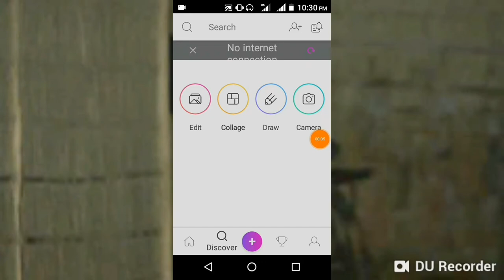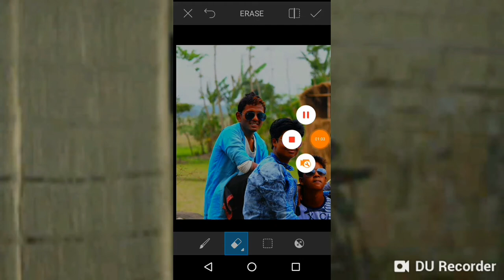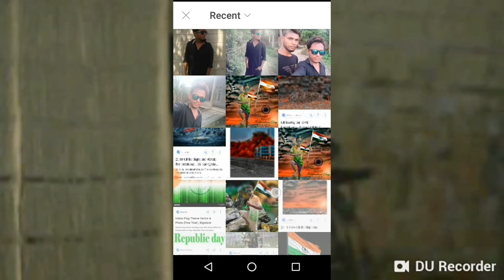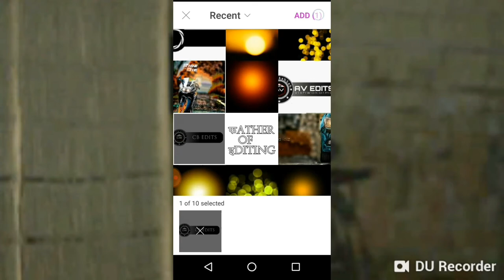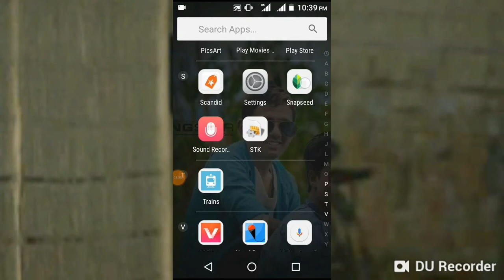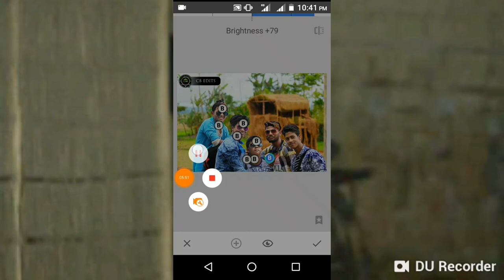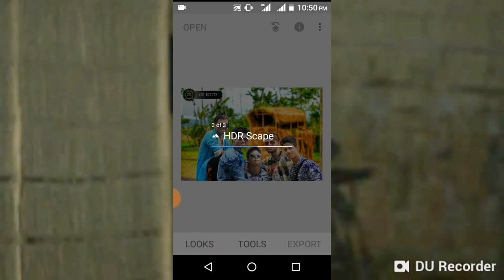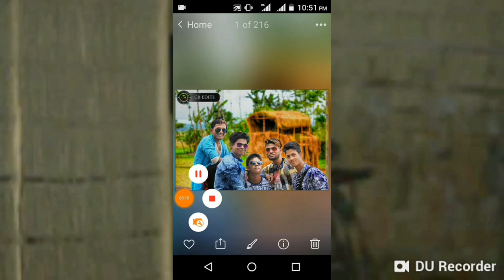(PicsArt and snapseed) || natural simple edit by king khan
Is video me humne bataya hai ki
Videos par view badha sakte hai